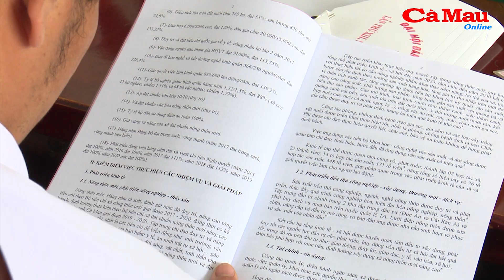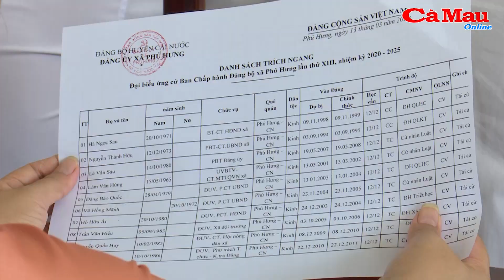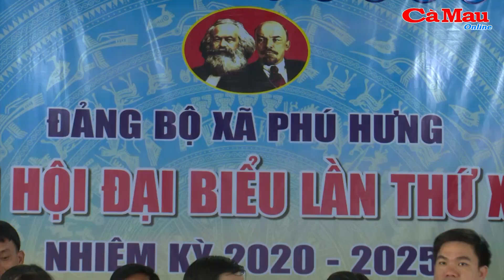Cà Mau: Tổ chức thành công Đại hội Đảng bộ điểm cấp tỉnh đầu tiên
(CMO)Sáng ngày 13/3/2020, Đảng bộ xã Phú Hưng, huyện Cái Nước long trọng tổ chức đại hội Đảng bộ khóa XIII, nhiệm kỳ 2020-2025. Dự Đại hội có đại diện Vụ trưởng – Cơ quan Thường trực phía Nam, Ban Tuyên giáo Trung ương; Phó vụ trưởng Đoàn thể Nhân dân – Cơ quan Thường trực Ban Dân vận Trung ương. Phó bí thư Thường trực Tỉnh ủy Phạm Bạch Đằng dự và chỉ đạo Đại hội.